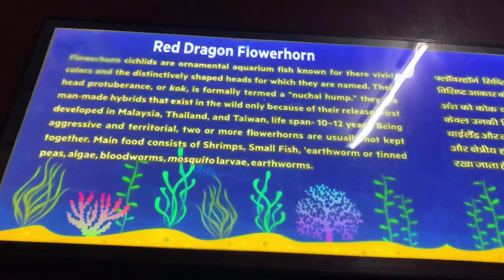Aquatic World Fish Tour |Deer Park | Dehradun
Dehradun Zoo

Formerly known as Malsi Deer Park, the Dehradun Zoo is one of the famous tourist places of Dehradun. It is built on the objectives of ex-situ conservation of wild animals, biodiversity conservation, to develop as an education centre and a Rescue centre for wild animals.